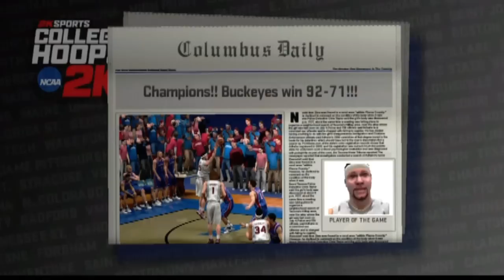Ohio State Buckeyes NCAA National Champion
This is a quick hitter. Very fast highlight reel. This movie is nearly every offensive basket for Ohio State in this NCAA national championship game (and one for Kansas) for College Hoops 2K8.